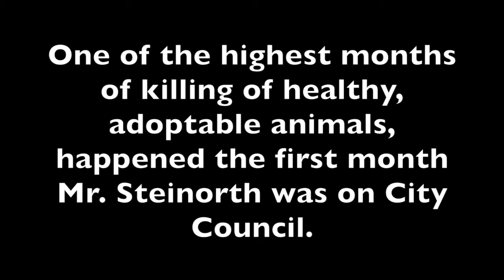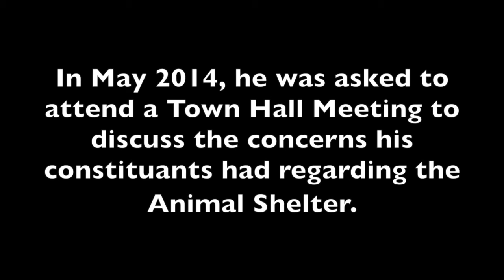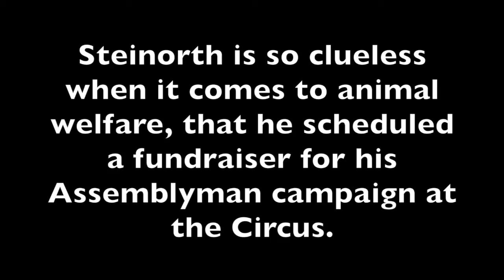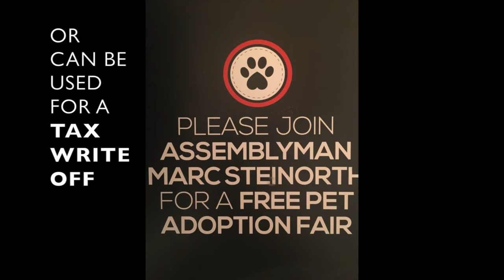Shelter Animals Against Steinorth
Marc Steinorth claims to be a supporter of animals. His true actions say otherwise. This video shows how he let animals suffer as he strived for political power.